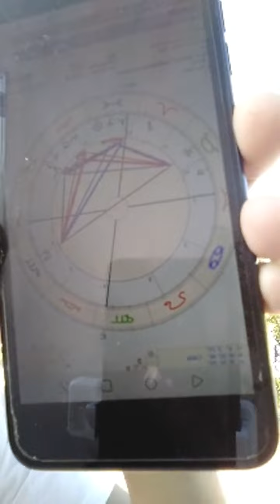Aspectos Astrológicos del 22 - 02 - 22: mates y humor para acompañar estos días portales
Con Amor, como cantan los pajaritos cuando comparten su entusiasmo.